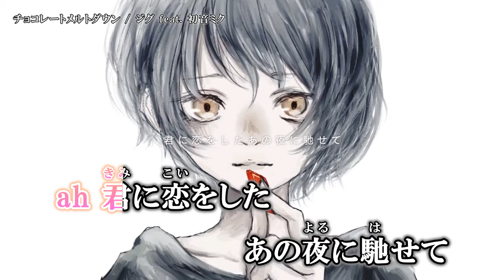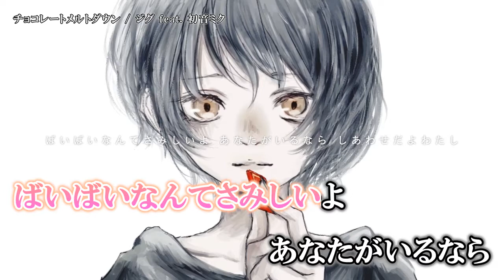【ニコカラ】チョコレートメルトダウン【Offvocal】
チョコレートメルトダウン / ジグ feat. 初音ミク - Chocolate Meltdown のカラオケ動画です。

ｰｰｰｰｰｰｰｰｰｰｰｰｰｰ
Credit
Music＆Movie :HYLUL（ハイルル）/　ジグ 様